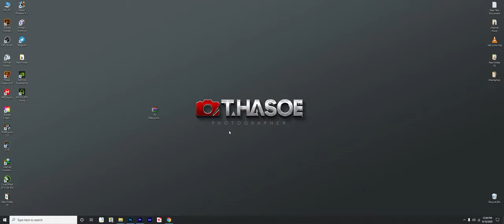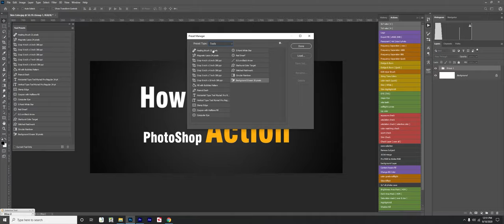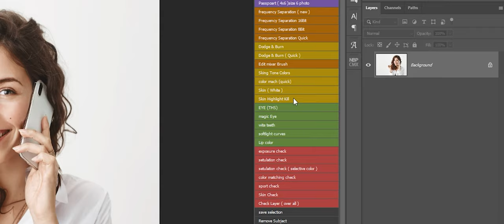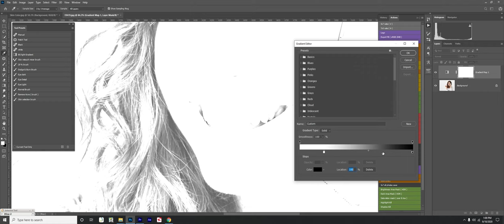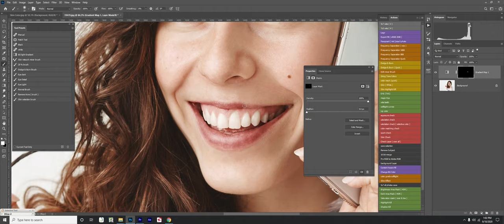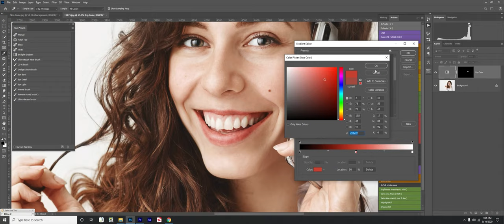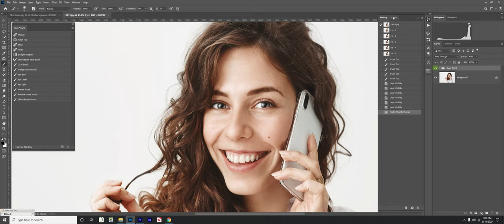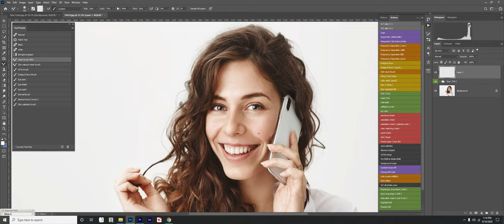How to install Retouching Action & Guide YouTube